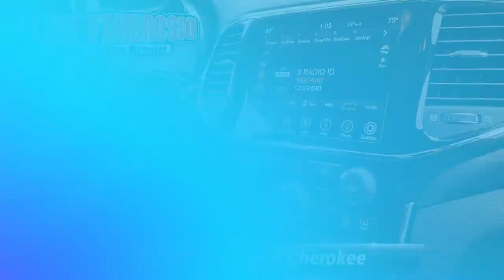Certified 2021 Jeep Grand Cherokee Laredo X, Downingtown, PA 231507A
1221 E. Lancaster Ave